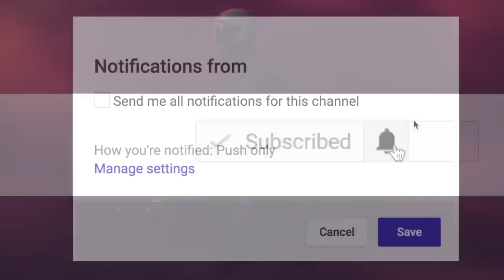MY UberEATS DRIVER TRIED TO BREAK IN | 16 True Scary REDDIT Stories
MY UberEATS DRIVER TRIED TO BREAK IN | 16 True Scary REDDIT Stories | 140 includes true creepy encounters submitted by normal folks just like yourself...

PODCAST! ►

🕓 TIME STAMPS:
1►00:00 metalgear42069
2►05:46 BrownVelmaDinkley
3►09:07 Omeyotl
4►11:54 will_droid
5►15:26 DrIceBerg
6►24:17 missly_
7►26:00 SpiritBreakerIsMyjob
8►27:18 PrincessBootyyy
9►28:51 Glum-Calendar6755
10►30:18 kailyn7
11►32:56 Glum-Calendar6755
12►34:41 Gluebluehue
13►38:14 StrikingMagazine6536
14►41:25 Red_Valeria
15►45:12 @kuwapt945
16►49:13 Worker11811Georgy